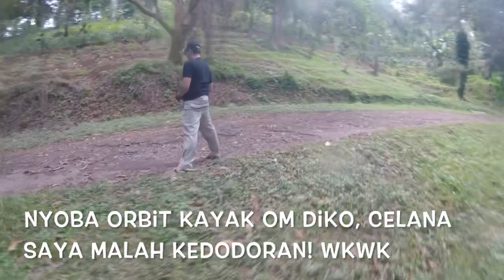Jarak Aman Antar Kendaraan, Rujukan Aturan & Cara Menyiasatinya agar Selamat di Jalan 🇲🇨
on the way to the flying spot I explained about the safe distance between vehicles, referenced rules and how to work around it to be safe on the trip. Thank you 🤲
dalam perjalanan menuju spot terbang saya menjelaskan tentang jarak aman antar kendaraan, rujukan aturan dan cara menyiasatinya agar selamat dalam perjalanan. terima kasih 🤲